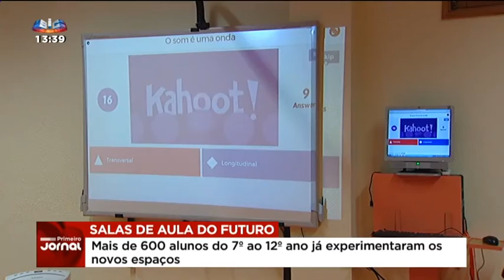Reportagem SIC Notícias sobre a "Sala de Aula do Futuro"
Reportagem da SIC sobre a Sala de Aula do Futuro, na Escola D. Manuel Martins, em Setúbal.